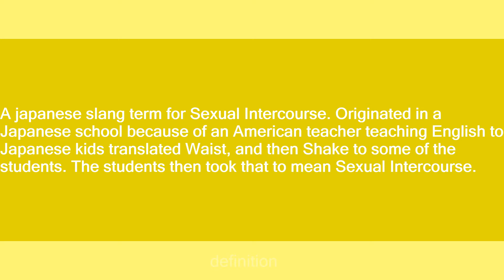waist shake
Slang flashcards: